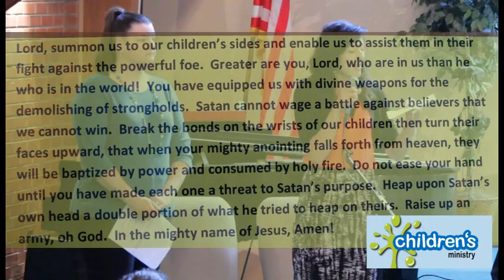Will God Only Give Me What I Can Handle?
In today's message, we take a look at just what God says about giving us, or not giving us, when it comes to what we can handle.